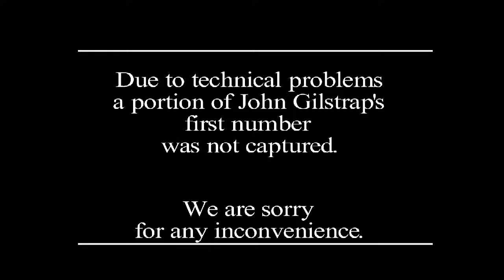#5-John Gilstrap, Voice of Pride 2016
Voice of Pride 2016 - presented by The Dallas Tavern Guild. Finals held at The Rose Room @ S4 on 08/21/16. Video Segment: Contestant #5 - John Gilstrap